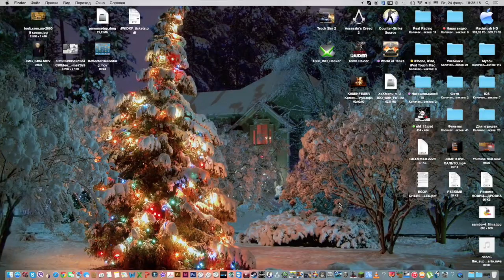Как установить моды для World of Tanks на Mac OS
В этом видео мы покажем, как установить моды для  World of Tanks на Mac  с новым клиентом!